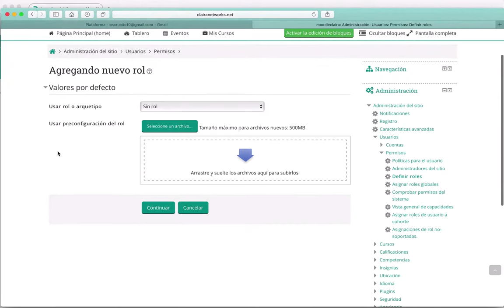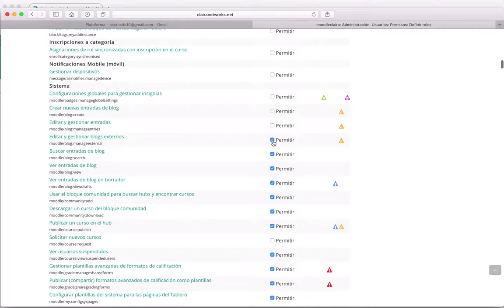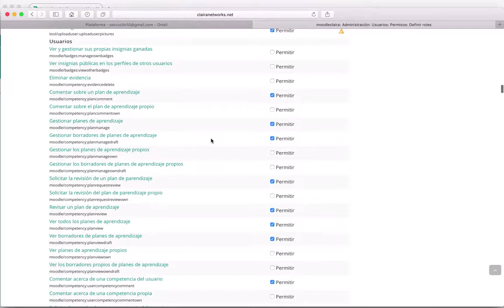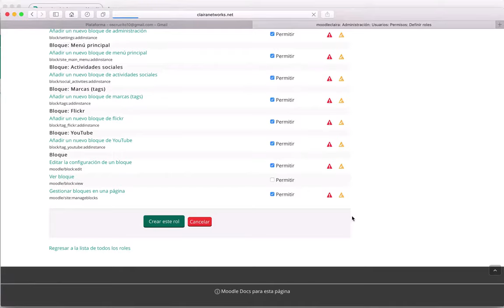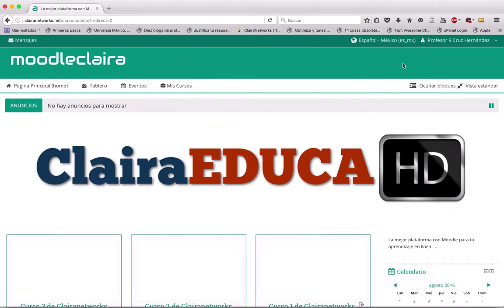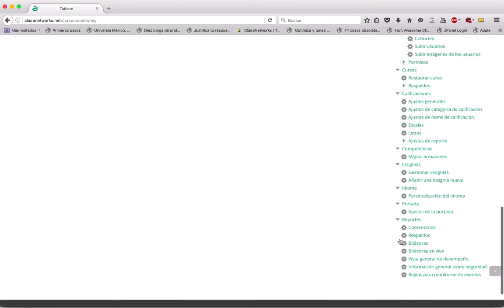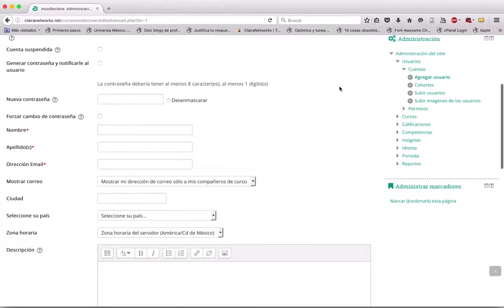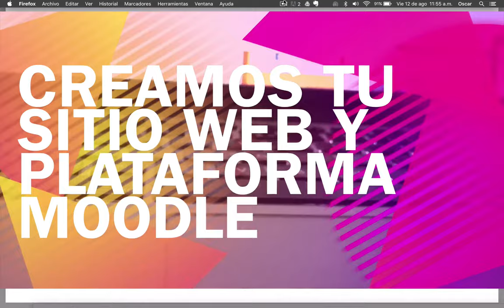Curso Moodle Video 40. Hacer que un profesor pueda subir estudiantes HD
Saludos